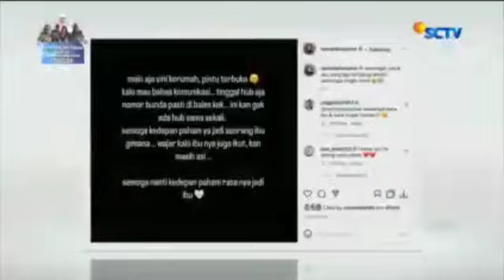SCTV Status Selebritis 8 Feb 2023